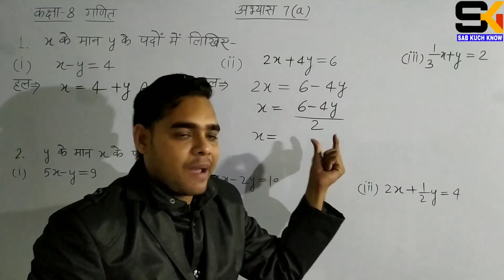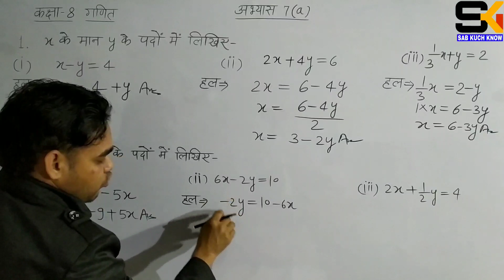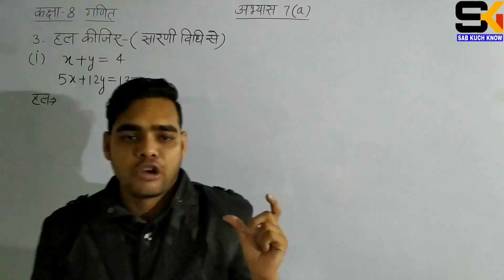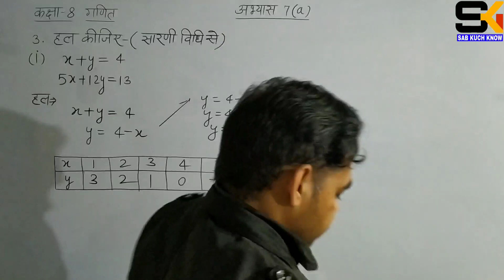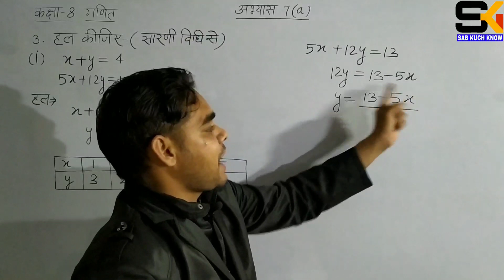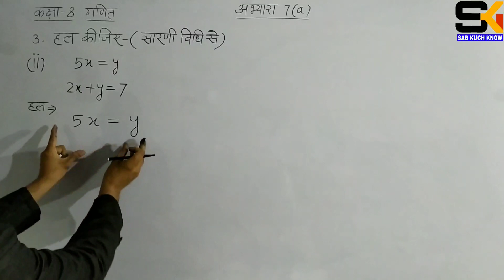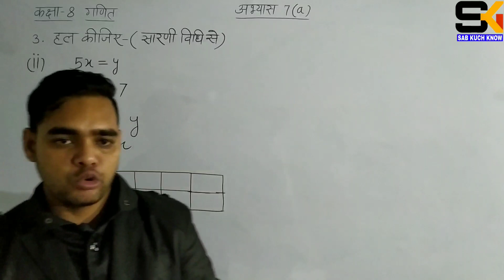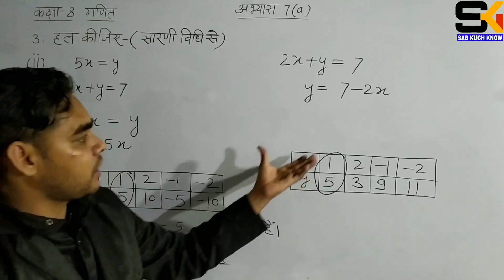Up board class 8 math chapter 7 | अभ्यास 7(a) | युगपत समीकरण | class 8th math in hindi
About me:
Content cover :

युगपत समीकरण
Exercise 7(a)
कक्षा 8 गणित अभ्यास 7 युगपत समीकरण
class 8 math ki jankari
chapter 7 yugpat samikaran
chapter 7 युगपत समीकरण
बीजगणित हल करने की आसान विधि
class 8 math in hindi solution
class 8 chapter 7 math hindi medium
math for class 8
class 8
class 8 Exercise 7(a) hindi medium
class 8 math Exercise 7
class 8 math Exercise solution
8 class math solution in hindi
8 class maths hindi me